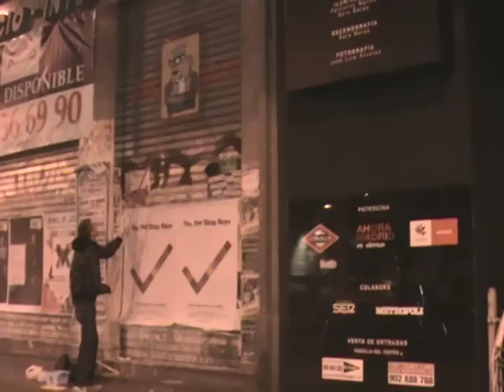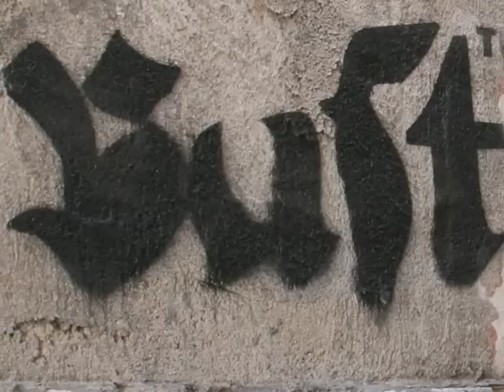Xstreets Streetart Basel Amsterdam Madrid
streetart bustart bust street art xstreets pasteup stencil styro amsterdam lisboa madrid